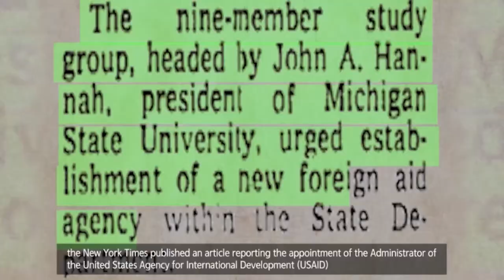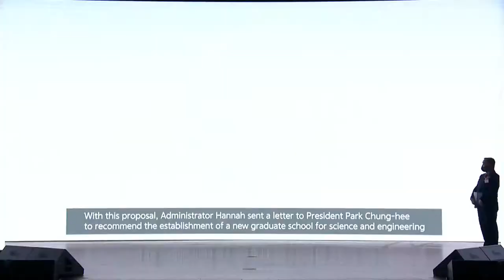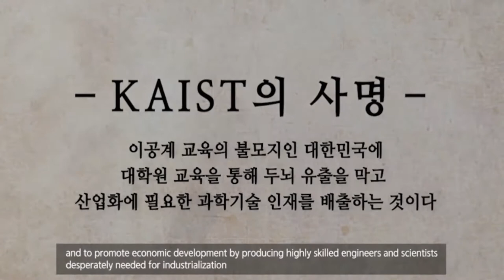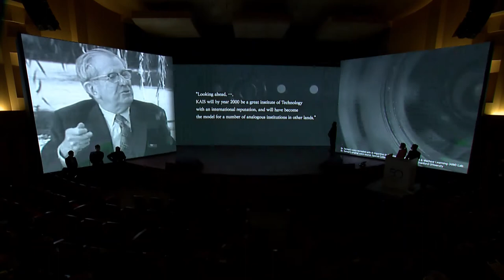[KAIST 개교 50주년 기념식] KAIST의 과거 : 한국을 빛낸 50년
KAIST 개교 50주년 기념식
일시 : 2021년 2월 16일 화요일 오전 10시 30분